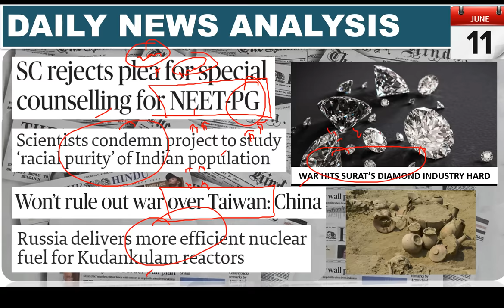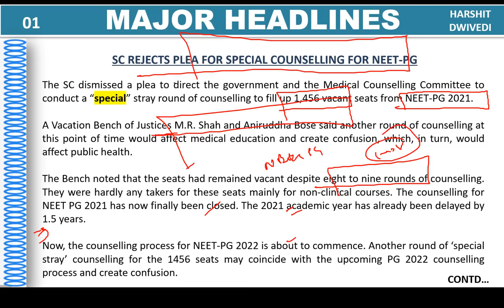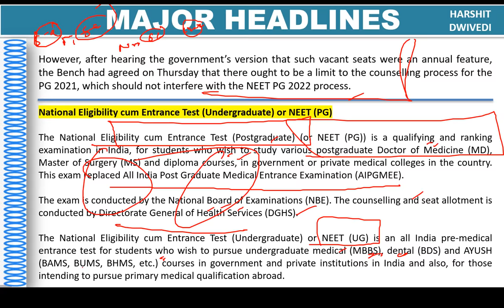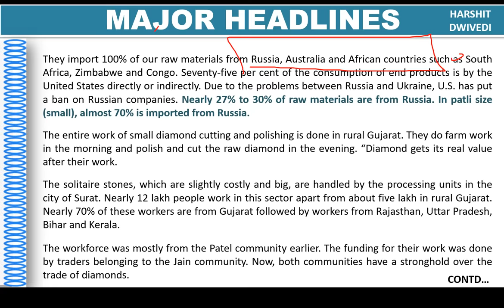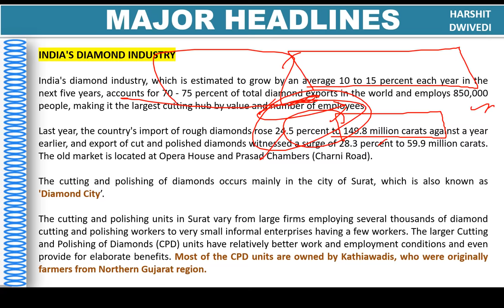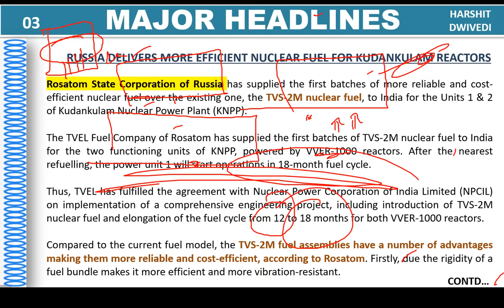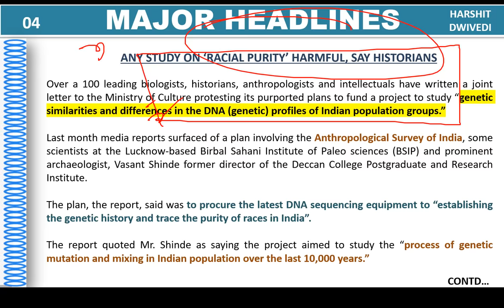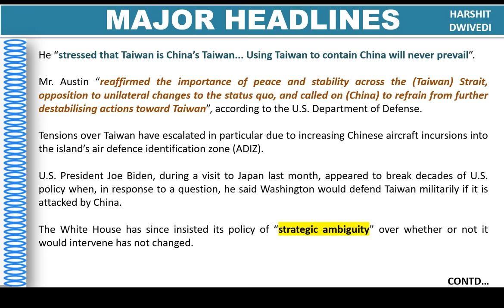11th June 2022 Daily Current Affairs/Burning Issue (NEET-PG counselling, KNPP fuel, Racial purity)